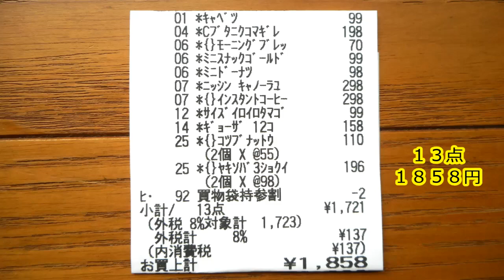食料品の買い出し ７月の１回目 ベルクで１３点購入